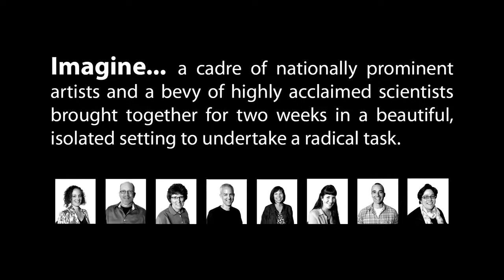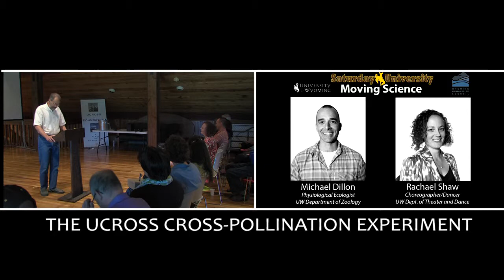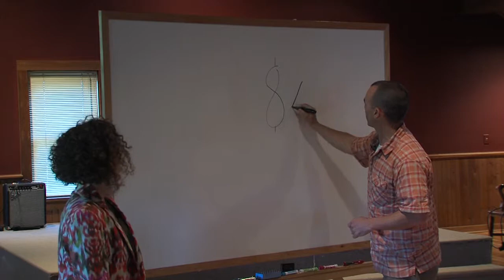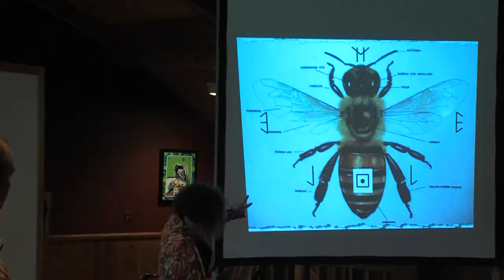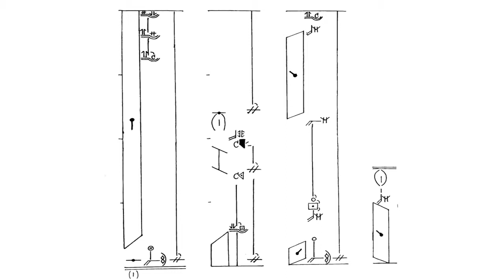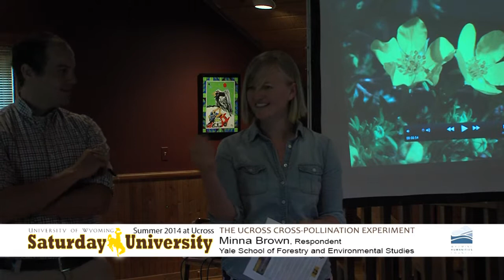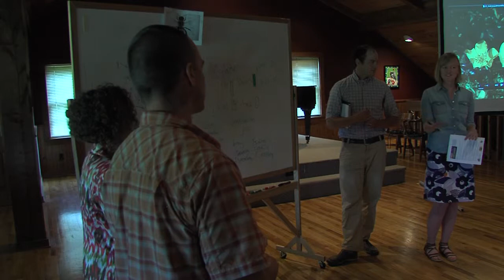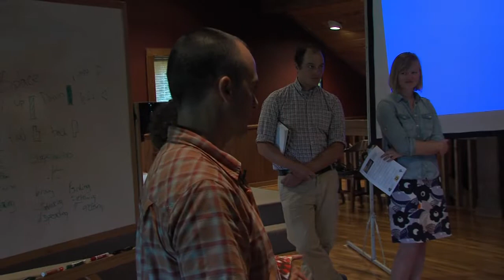Ucross-Pollination Experiment at Saturday U: Moving Science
Rachael Shaw and Michael Dillon presented their Ucross-Pollination project, Moving Science, at Saturday U on June 28, 2014 at the Ucross Foundation.

Rachael Shaw is a choreographer and dancer in the University of Wyoming Department of Theater and Dance. Michael Dillon is physical ecologist in the Department of Zoology and Physiology at UW, focusing on the role of environmental conditions in the lives of bees. Moving Science is an integration of choreography and animal behavior. Working together, Dillon and Shaw adapted the Laban Method of choreographic annotation to capture the complex and subtle movements of bees foraging in flowers.  To date, biologists have lacked a 'language' to represent animal motions—and dancers have never been challenged to transform the symbols of choreography into human movement.

The Ucross-Pollination Experiment blurs the boundaries of science, art, and the humanities. The experiment teamed up four pairs from the fields of art and science in an effort to promote collaboration beyond one's academic specialty.  The partners were asked to view the Ucross environment  through both their partner's discipline and their own. Over the course of 11 days, each of the pairs produced a collaborative project that was presented at Saturday U.

Saturday University is a collaborative program connecting popular University of Wyoming professors with Wyoming residents who have a desire to learn.

The Ucross Pollination Experiment was sponsored by the Ucross Foundation, the Wyoming Humanities Council, Saturday University, the UW Biodiversity Institute, the UW Department of Philosophy, the UW Program in Creative Writing, and the UW Institute for Humanities Research.

Production and Graphics Assistant: Glen Carpenter